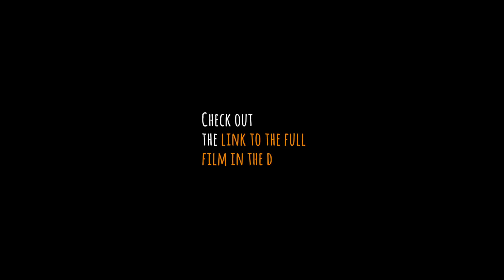Sauti Kuu Documentary - Teaser 6